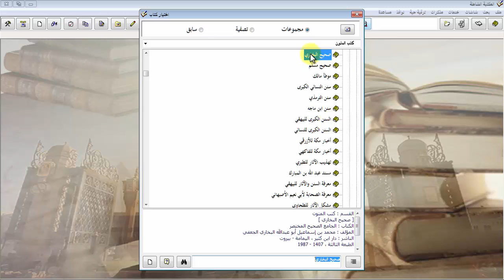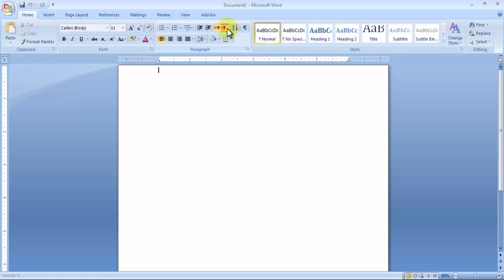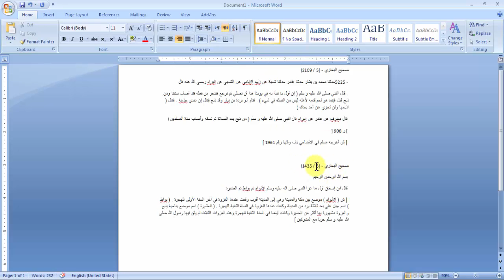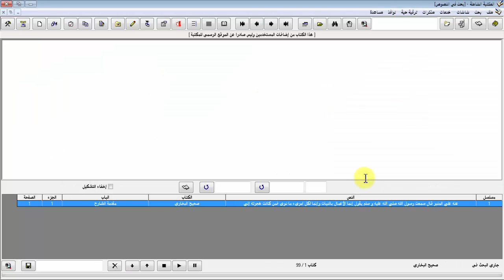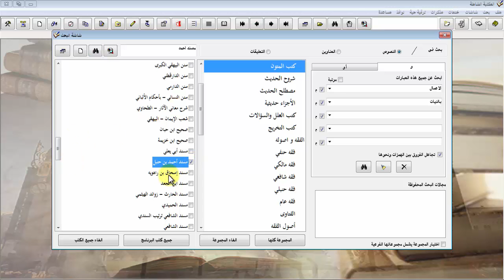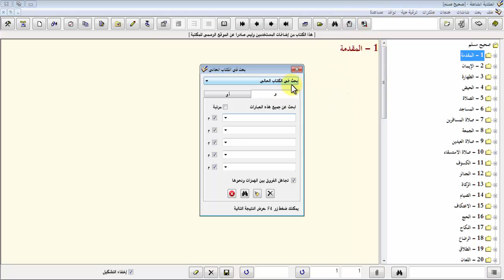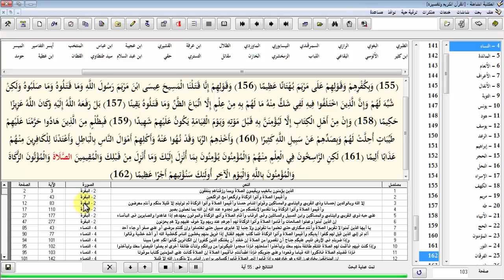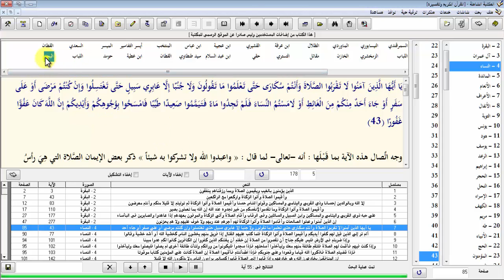আল-মাকতাবাতুস শামেলা টিউটোরিয়াল - ১ম পর্ব - ইঊসুফ সুলতান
আল মাকতাবাতুস শামেলা একটি নন্দিত সমৃদ্ধ ডিজিটাল লাইব্রেরি। আরবী তাফসীর, হাদীস, উলূমুল হাদীস, ফিক্বহ, ইতিহাস ইত্যাদি নানা বিষয়াদির সমন্বিত হাজারো কিতাবের সমারোহ এটি। সার্চ, কপিসহ বেশি কিছু দারুণ ফিচারের জন্য গবেষকদের কাছে তা অত্যন্ত প্রিয়। সফটওয়্যারটি বিনামূল্যে ডাউনলোড করা যাবে শামেলার অফিসিয়াল ওয়েবসাইট থেকে।

টিউটোরিয়ালটি রেকর্ড করা হয়েছিল নভেম্বর ২০১০ এ। ইউটিউবে দেয়া হচ্ছে মার্চ ২০১৭ তে। সাউন্ড কোয়ালিটি খুব ভালো না হলেও আশা করছি অনেকের উপকার হবে ইনশা'আল্লাহ।